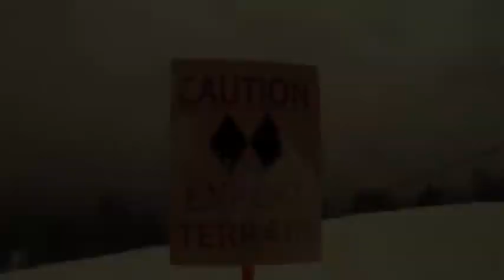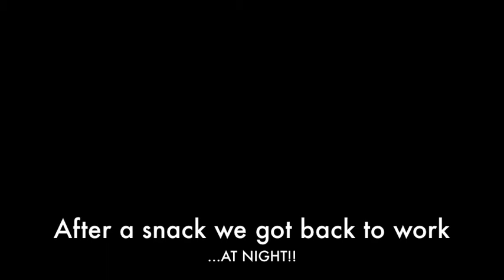Ski Liberty 2/2/2013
A little fun...father and son. With our GoPro video camera we took some skiing shots. The son cobbled together a little clip and set it to music. Great snow at Ski Liberty. Don't miss it!